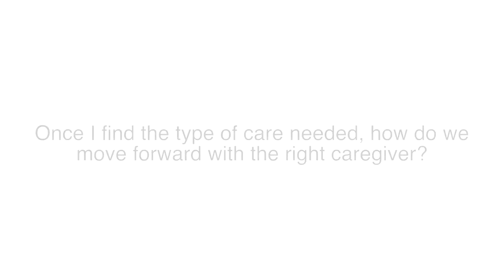Coordinating Home Care For Older Adults - By Always Best Care Senior Services